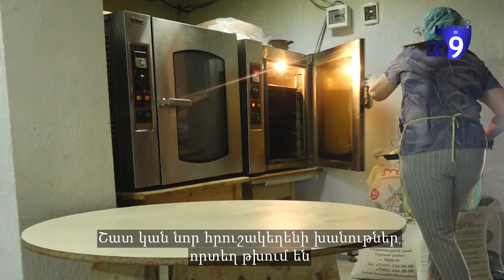მუსიკის მასწავლებლობიდან კონდიტერობამდე - მანიას ბადამბურები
55 წლის მანია სუჯიანი „ცომთან თამაშს“ დილის 8 საათიდან იწყებს და გვიან ღამით ასრულებს. მუსიკის მასწავლებლად 20-წლიანი მუშაობის შემდეგ, სამსახური მიატოვა და საყვარელი საქმე შემოსავლის წყაროდ აქცია. ბადამბური, შაქარლამა, გულიანი ქადა - ყველაფერს ბებიის რეცეპტით ამზადებს.

საკონდიტრო 2015 წელს, შვილის დახმარებით გახსნა. თავდაპირველად, საცხობი ავტოფარეხში მოაწყო, შემდეგ კი თანდათან გაფართოვდა. მოგვიანებით ნამცხვრებს ნახევარფაბრიკატები დაამატა - აქ უკვე აკეთებენ ხინკალს, პელმენს, ბლინებსა და თათარბერაკს. ამჟამად საცხობში სამი ქალი მუშაობს.

„ზოგი მეუბნებოდა გაგიჭირდებაო, ისეთი ადგილია, შეიძლება ვერ იმუშაოო. მაგრამ გავრისკე, საქმის ნახევარი ხომ რისკია“, - ამბობს მანია. ის აპირებს, რომ ბიზნესი კიდევ უფრო გააფართოოს. პირველ ეტაპზე, ნაწარმს ქალაქის სავაჭრო ობიექტებში შეიტანს.